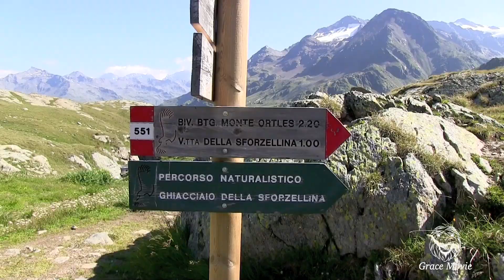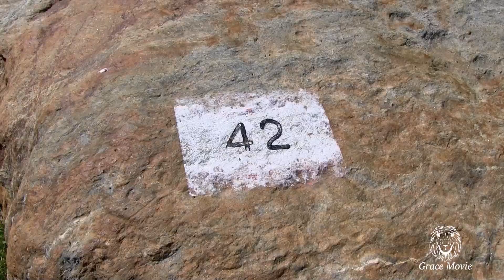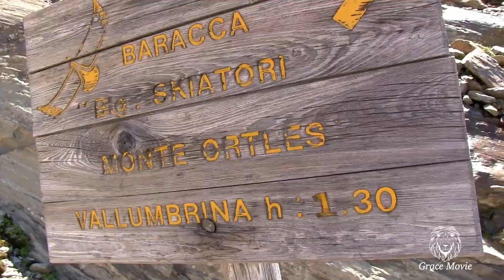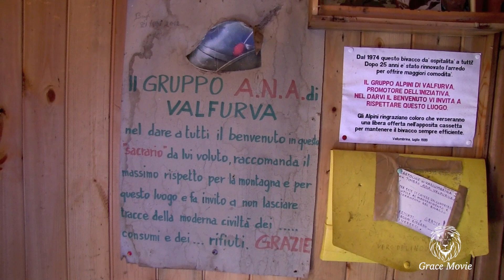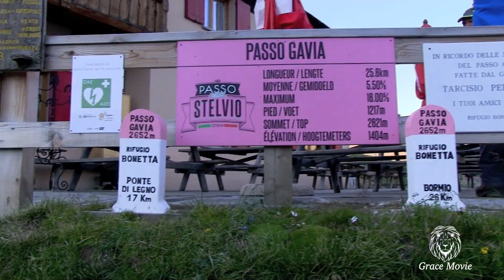Lombardia- Alta Valtellina- Passo Gavia-trekk Rifugio Berni-Capanna Monte Ortles HD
Il Passo di Gavia  a 2621 m. di altitudine, è un passo di alta montagna nelle Alpi taliane. È la decima strada asfaltata più alta delle Alpi .
Il passo si trova nella regione Lombardia e divide la provincia di Sondrio a nord e la provincia di Brescia a sud.
Il Passo del Gavia è spesso inserito sul percorso della gara ciclistica del Giro d'Italia,  il punto più alto della gara è talvolta indicato  Cima Coppi . Il 5 giugno 1988, la corsa passò sopra il Gavia in una tormenta di neve, creando una tappa epica.
Dal Rifugio Berni 2541 m di altitudine, inizia il nostro trekking... si scende al ponte sottostante per circa 20 metri, qui  troviamo cartelli indicatori  per il Bivacco Seveso e la Capanna Battaglione Ortles, valicato il ponte, si segue brevemente la stradina fino ad incontrare un bivio nei pressi del vecchio rifugio abbandonato, dove proseguiremo  a destra (segnavia n. 42, indicazione per la Capanna Battaglione Ortles) salendo prima un dosso e poi in discesa verso   sinistra che ci condurrà all’inizio della Valle Dosegù.
Il sentiero (segnavia e ometti) ora volge a destra risalendo prima una ripida pietraia che conduce alla dorsale morenica che porta verso il ben visibile fronte del ghiacciaio (Vedretta del Dosegù) che si raggiunge verso sinistra su campi innevati (o pietrame a seconda del periodo).

A destra la diramazione e le tracce che portano alla Capanna Battaglione Ortles.
Il sentiero molto ripido, a tratti con acqua che scorre tra gli sfasciumi,  sale di quota abbastanza rapidamente, in parecchi punti bisogna prestare attenzione, sia per la pendenza  che per la sdrucciolosità e/o esposizione,  lungo il tragitto incontriamo diversi laghetti, alcuni ancora in fase di disgelo e alcuni nevai.

Il bivacco Battaglione Ortles (3122m) è una capanna di legno e pietra risistemata, della guerra del 1915-18 con 6 posti letto, una stufa e poco altro, sempre aperto. Poco sopra, sulla cresta, un crocifisso, una campana e un mosaico con raffigurata la Madonna.
Al ritorno, quando siamo in val Dosegù, optiamo per il sentiero 25 che ci ricondurrà al rifugio Berni.